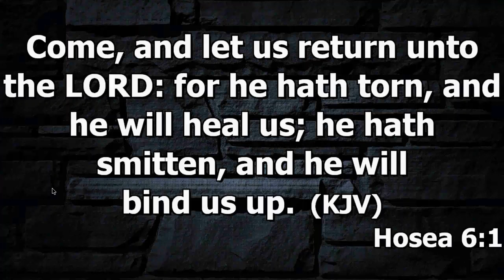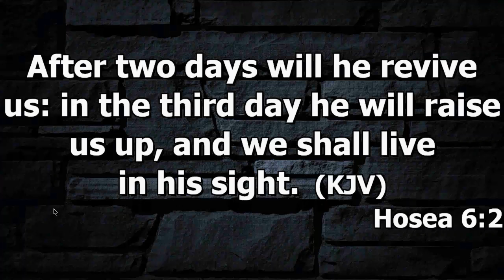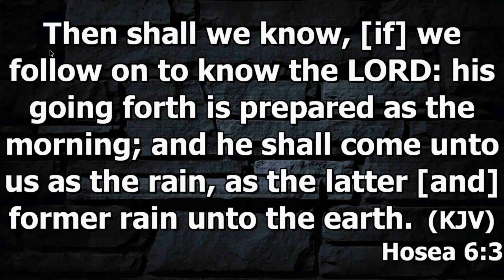Follow On To Know God More- Rev. Martin Vanderpuye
5th August, 2022